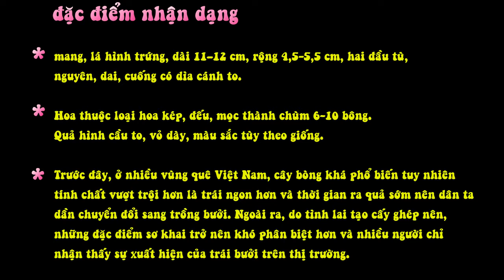Cây Bưởi Diễn - chợ hoa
"Bưởi là loài cây to, thân gỗ, khi trưởng thành cây cao khoảng  4–5 m, vỏ thân có màu vàng nhạt, ở những kẽ nứt của thân đôi khi có chảy nhựa. Cành có gai dài, nhọn, lá có gan hình mang, lá hình trứng, dài 11–12 cm, rộng 4,5-5,5 cm, hai đầu tù, nguyên, dai, cuống có dìa cánh to.

Hoa thuộc loại hoa kép, đếu, mọc thành chùm 6-10 bông. Quả hình cầu to, vỏ dày, màu sắc tùy theo giống.

Trước đây, ở nhiều vùng quê Việt Nam, cây bòng khá phổ biến tuy nhiên tính chất vượt trội hơn là trái ngon hơn và thời gian ra quả sớm nên dân ta dần chuyển đổi sang trồng bưởi. Ngoài ra, do tình lai tạo cấy ghép nên, những đặc điểm sơ khai trở nên khó phân biệt hơn và nhiều người chỉ nhận thấy sự xuất hiện của trái bưởi trên thị trường.

Trái Bưởi Thường có màu xanh lục nhạt cho tới vàng khi chín, có múi dày, tép xốp, có vị ngọt hoặc chua ngọt tùy loại. Bưởi có nhiều kích thước tùy giống, chẳng hạn bưởi Đoan Hùng chỉ có đường kính độ 15 cm, trong khi bưởi Năm Roi, bưởi Tân Triều (Biên Hòa), bưởi da xanh (Bến Tre) và nhiều loại bưởi khác thường gặp ở Việt Nam, Thái Lan có đường kính khoảng 18–20 cm"

" Đất trồng: Đất trồng Cây Bưởi phải có tầng canh tác dày ít nhất là 0, 6m, thành phần cơ giới nhẹ hoặc trung bình, tơi xốp, thông thoáng, thoát nước tốt, có hàm lượng hữu cơ cao3%, PH từ 5, 5- 7, nhiễm mặn không quá 3‰, mực nước ngầm dưới 0,8m.

  + Nước: Cây Bưởi có nhu cầu về nước rất lớn, nhất là trong thời kỳ cây ra hoa và phát triển trái. Mặt khác, Cây Bưởi cũng rất mẫn cảm với điều kiện ngập nước. Trong mùa mưa, nếu mực nước ngầm trong đất cao và không thoát nước kịp, cây sẽ bị thối rễ, vàng lá và chết.

  + Nhiệt độ: Cây Bưởi có thể sống và phát triển được trong khoảng nhiệt độ 13 - 38 độ C, thích hợp nhất là 23 - 29 độ C. Dưới 13 độ C cây ngừng sinh trưởng, dưới âm 5 độ C Cây Bưởi sẽ bị chết.

  + Độ ẩm: Độ ẩm thích hợp là 70 - 80%.

  + Ánh sáng: Cây Bưởi không thích hợp với ánh sáng trực tiếp, cường độ ánh sáng thích hợp nhất cho Cây Bưởi khoảng 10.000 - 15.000 lux tương đương với ánh sáng lúc 8 giờ sáng và 4 - 5 giờ chiều trong mùa nắng

  + Dinh dưỡng: Cây Bưởi cần lượng dinh dưỡng cao, đặc biệt lúc cây ra hoa và kết trái, thường xuyên bón phân để cây xanh tốt.